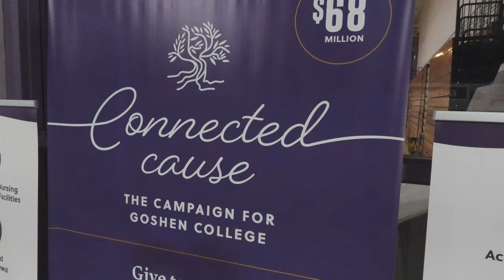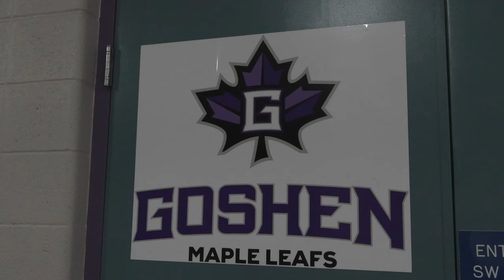Goshen College Campaign to Raise $68 Million, So Where's the Money Going?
GOSHEN, IN -- Goshen College's "Connected Cause: The Campaign for Goshen College” went public last month. The school hopes to raise $68 million dollars for various target areas around campus and behind the scenes.

Isabel Massud talks to the staff of the campaign to find out exactly what those target areas are, and talks to students about their involvement, or lack thereof, in identifying those areas.

Facebook: @91.1 The Globe
X: @911TheGlobe

91.1 The Globe is WGCS-FM, a nationally recognized award-winning college radio station licensed to the Goshen College Broadcasting Corporation and operated by the Goshen College Communication Department.